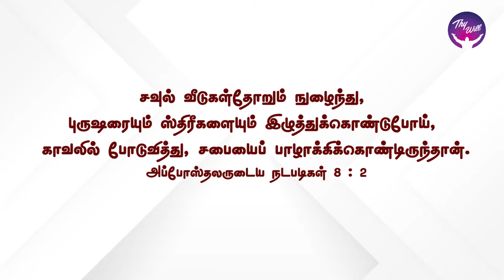God Morning Season 2 | Shaking is for Shifting | RBU Shyam Kumar | Thywill TV